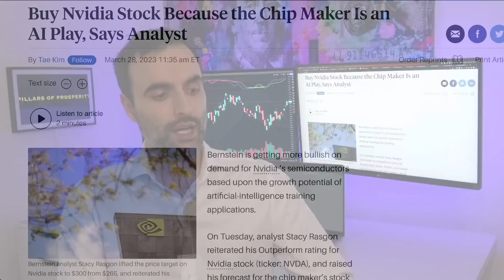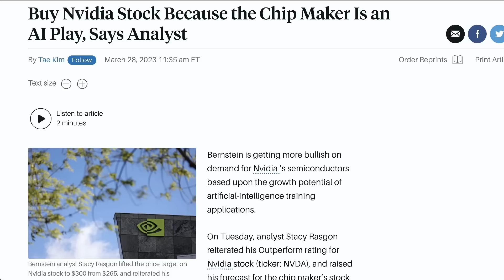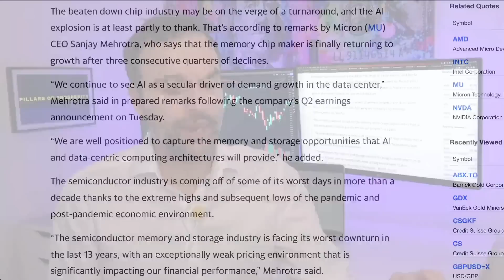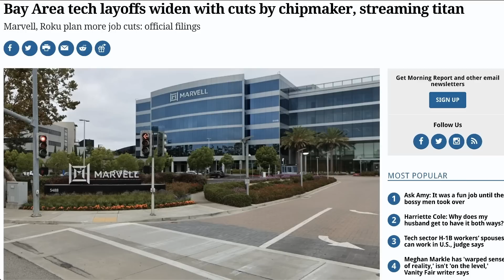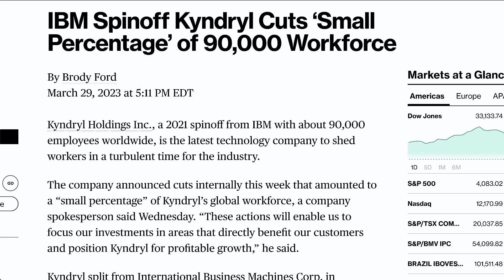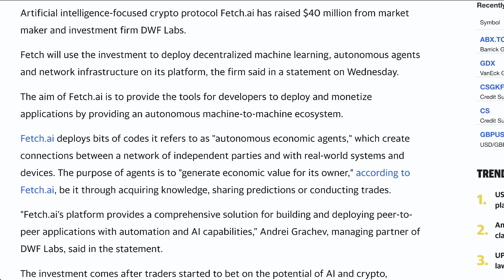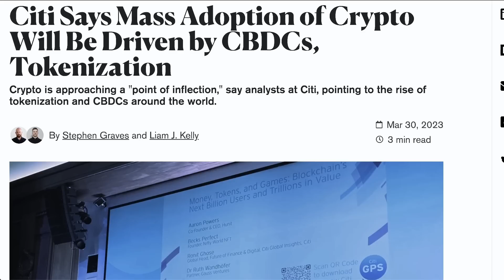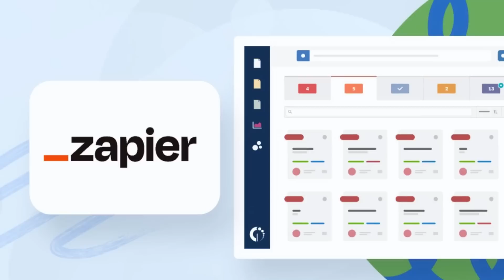AI is Mutating Rapidly as Tech Industry and Crypto Changes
Buy Nvidia Stock Because the Chip Maker Is an AI Play, Says Analyst. Bernstein is getting more bullish on demand for Nvidia semiconductors based upon the growth potential of artificial-intelligence training applications.

TOPICS AND TIMESTAMPS:
AI and Chips 0:00
Layoffs 4:39
Crypto 6:34